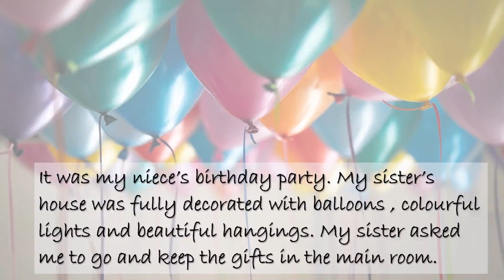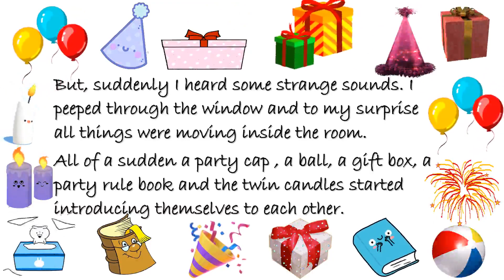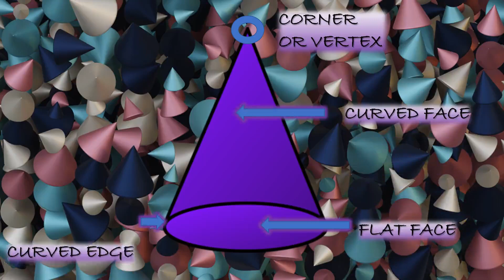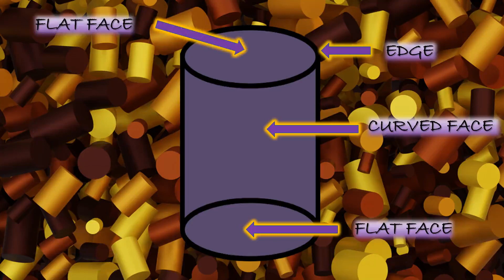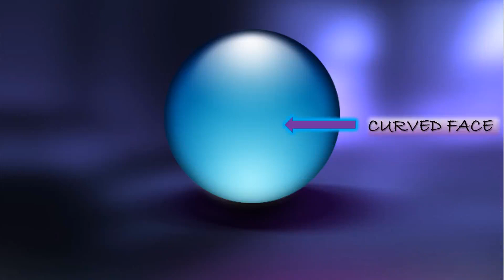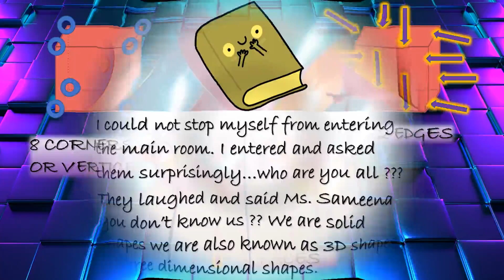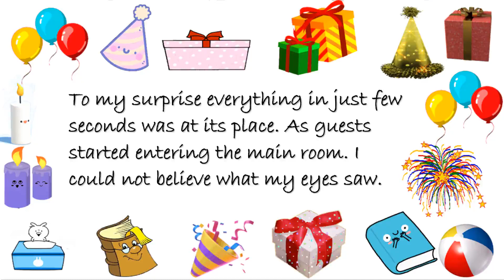Math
This video covers all the properties of solid shapes such as cone , cylinder , cuboid, sphere and cube. It is also integrated with English.